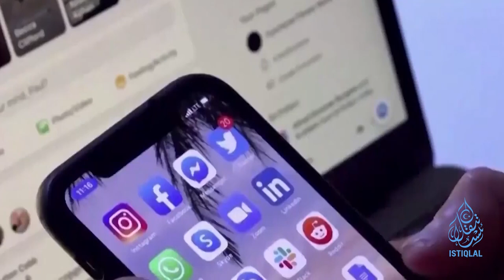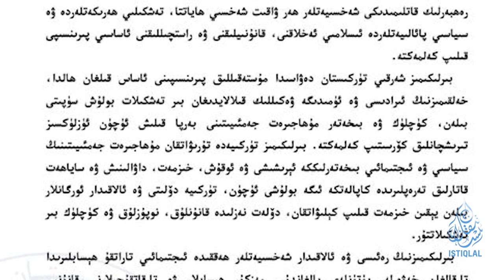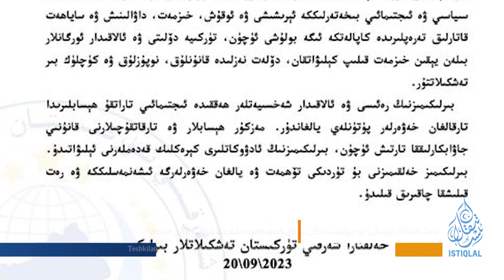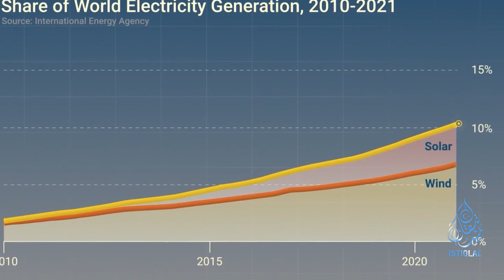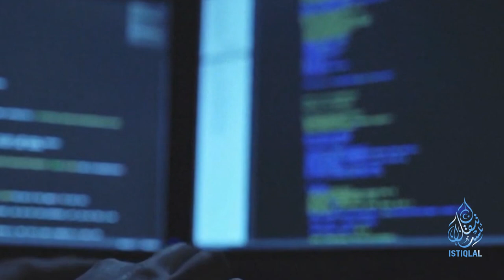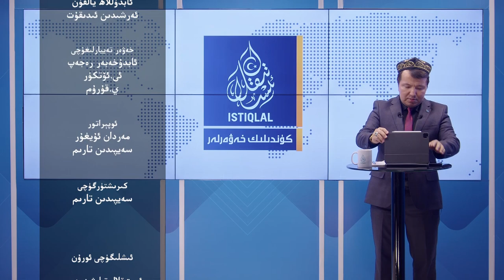ئىستىقلال كۈندىلىك خەۋەرلىرى |2023.9.20| يالغان خەۋەرلەر ھەققىدە بايانات ئېلان قىلىندى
ISTIQLAL KÜNDILIK XEWERLIRI |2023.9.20| YALGHAN XEWERLER HEQQIDE BAYANAT ÉLAN QILINDI